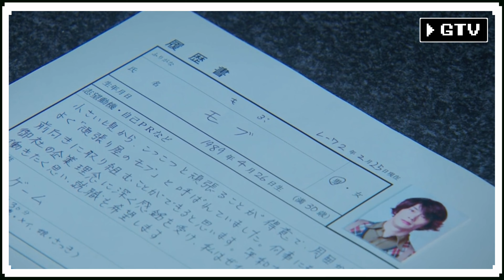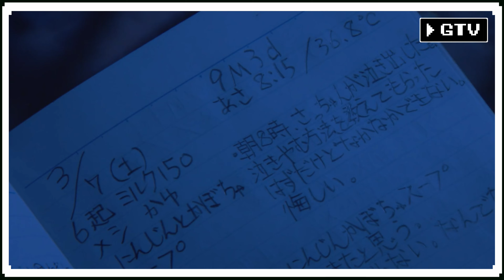The Legendary Mother: A Live Action RPG Soap Opera!! (Densetsu No Okaa-san)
What happens when role playing games and modern life mix it up? (More below!)

Episode information
GTV 90 "The Legendary Mother" Season 5 Episode 7
Produced February 1-May 25, 2020
Recorded at Butsudan Studios and edited on my 15" MacBook Pro with Touch Bar, which was starting to show signs of age, though rock-solid.

The TV Drama "Densetsu no Okaa-san" (The Legendary Mother) Debuted in Japan on NHK on February 1, 2020. The show is designed to poke fun of the problems we have in daily life, such as paying the rent, making time for family, relationships and the work-life balance, dressed up as an RPG! Swords, magic and medieval themes are everywhere, yet everyone has an iPhone and a TV. 10 years after the world was saved, The Legendary Party of 5 brave warriors is summoned by The King to save the world again. But, who will take care of the baby?!

Music selection from the game 3D Dot Game Heroes! Which is a great game we all should play.

If you would like to see the show in action, fear not brave hero! A great website known as Irozuku Subs is in the process of translating all 8 episodes! It isn't finished yet, but please check it out. This site is great and does amazing subtitling on many Japanese TV shows!

(It's your reward for being the loyal viewer that you are, and always reading description, which I know you do every time. But hey, its a "secret to everybody")

All the GTV episodes about Role-Playing Games!!